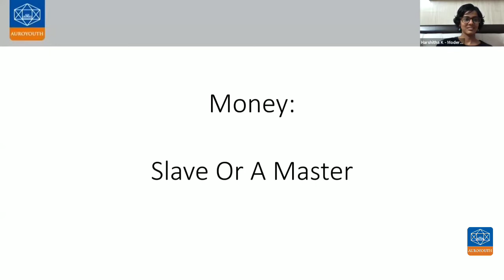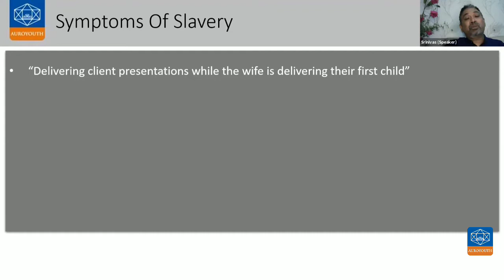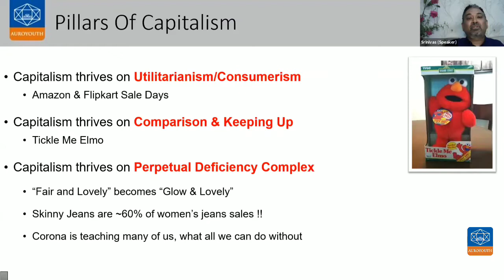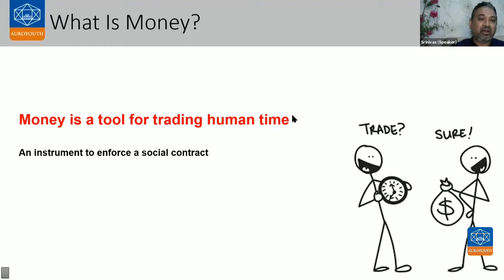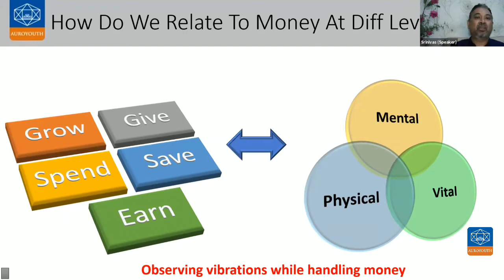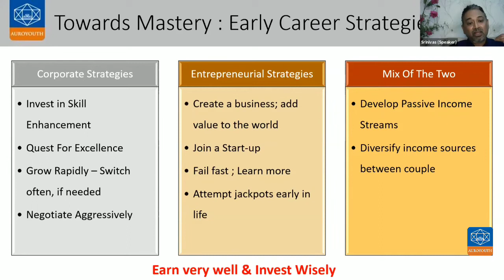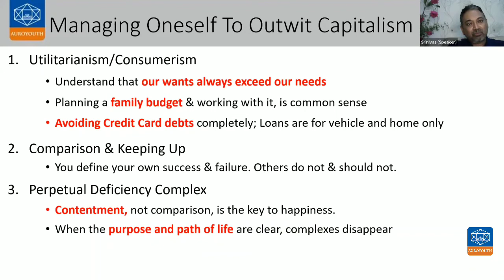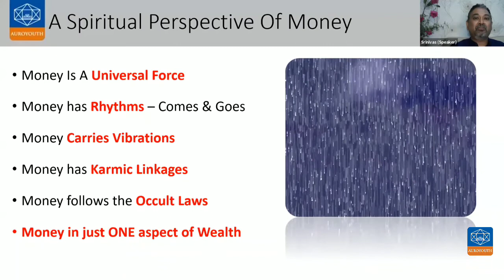Money - Slave or Master? | by Srinivas Mulugu | AuroYouth Talk 12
TALK 12: Money - Slave or Master?
SPEAKER: Srinivas Mulugu
DATE & TIME: Sept 6, 2020; 8:00-9:30 PM (IST)
Participants: Youth between 18 and 30 years in age

AuroYouth, the youth wing of Sri Aurobindo Society, has launched a series of weekly Interactions under the title ‘From Twilight to Light: The Sunlit Path’. These sessions are meant to provide the youth with inner strength and spiritual outlook that will help them in navigating through life.

In this Talk 12 of the series, Srinivas-ji spoke on the topic of ‘Money - Slave or Master ?` and helped the participants in understanding money.

Srinivas Mulugu is Vice-Chairman, Sri Aurobindo Society for Telangana state. He is also National Director for AuroYouth. In his corporate career, Srinivas worked for twenty years with several MNCs companies including Nokia Siemens and Cisco Systems. At the age of 44, Srinivas took retirement from his active career to pursue his spiritual interests. Srinivas has been associated with The Mother and Sri Aurobindo for 35 years.

AUROYOUTH, the youth wing of Sri Aurobindo Society, Puducherry, is a launching platform for enabling the youth to look deep within and prepare for the new dawns of future—an adventure into the realms of consciousness …